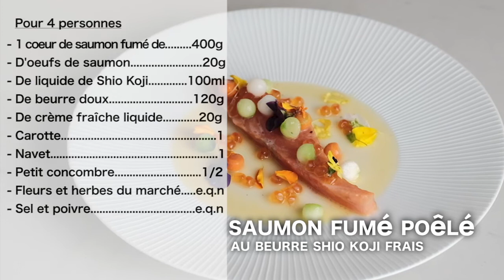【Cuisiner à la maison avec le SHIO KOJI LIQUIDE 】SAUMON FUMÉ POÊLÉ AU BEURRE SHIO KOJI FRAIS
Avec la série « Cuisiner à la maison avec le shio-koji liquide », nous vous présentons des recettes simples à faire chez vous, utilisant le shio-koji liquide.
Dans cette vidéo spéciale, Christian Le Squer, chef cuisinier français étoilé connu dans le monde entier, vous propose une recette facile à réaliser à la maison !

400 g 1 coeur de saumon fumé
20 g d'oeufs de saumon
100ml de liquide de Shio Koji
120g de beurre doux
20g de crème fraîche liquid
1 Carotte
1 Navet
1/2 Petit concombre
e.q.n Fleurs et herbes du marché
e.q.n Sel et poivre
e.q.n Jus de citron

【Progressive de la Recette】
‹Préparation des boulettes de légumes›
1. Éplucher et laver les légumes
2. Tailler des petites billes dans chaque légume ( avec une cuillère à billes)
3. Cuire ces billes " croquantes " dans de l'eau bouillante, refroidir et réserver
4. Faire bouillir le liquide Shio Koji et la crème liquide, ajouter le beurre doux en petit morceaux et mixer l'ensemble, assaisonner et ajouter quelques gouttes de citron puis réserver

‹Griller le saumon›
5. Couper 8 tranches de saumon de 50gr les passer sous le grill pour les tiédir .

‹Dressage de l’assiette›
6. Déposer une tranches de saumon fumé au fond de l'assiette
7. Verser la sauce Shio Koji avec les billes et les oeufs de saumon autour des tranches
8. Parsemer l'assiette de fleurs et d'herbes puis servir

 ≪Profil du chef : Christian Le Squer≫
Né en France, en Bretagne, il pense devenir marin comme la plupart des garçons de la région. Mais alors qu’il a un jour l’occasion de préparer les repas à bord d’un bateau, il comprend qu’il aime la cuisine et s’engage par la suite sur ce chemin. Après son apprentissage dans de célèbres restaurants parisiens, il gagne sa première étoile au Guide Michelin à l’âge de 34 ans en tant que chef du Restaurant Opéra. L’année suivante, il est récompensé d’une deuxième étoile. En 1999, il prend la direction des cuisines du Pavillon Ledoyen et obtient sans tarder trois étoiles pour l’établissement, qu’il maintiendra pendant 12 années, faisant du restaurant l’un des plus fameux de Paris. Il est ensuite invité comme chef cuisinier par l’hôtel George V où il assure toujours ces fonctions. En à peine un an et demi, il permet à l’hôtel de décrocher des étoiles pour trois de ses restaurants. Christian Le Squer est actuellement l’un des chefs les plus applaudis de la cuisine française.